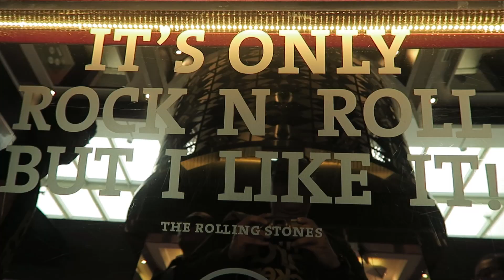HBD HRFM, Tips Siaran dan Raisa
Follow twitter dan Instagram di @andiraa

Go Create!